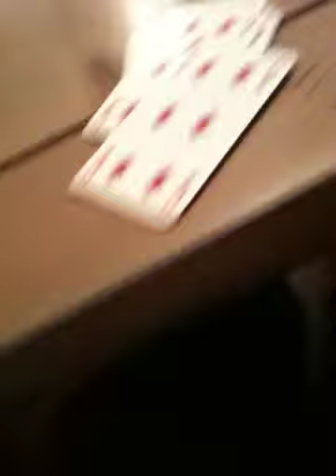Sambuca Made Me Do This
Drunk Dale throws bin at The Goofster. We all laugh.